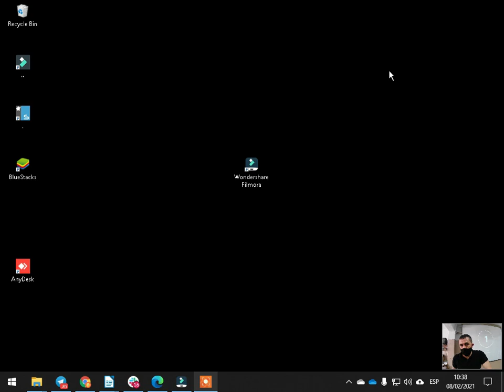Prueba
dfogsdpo fgs
sdpfogips`df
sñdofig sopdfg